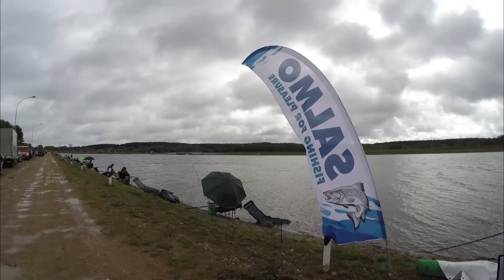Фидер. Кубок Дружбы 2015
Коротенькая зарисовочка со второго тура, вместе с командой FIN.